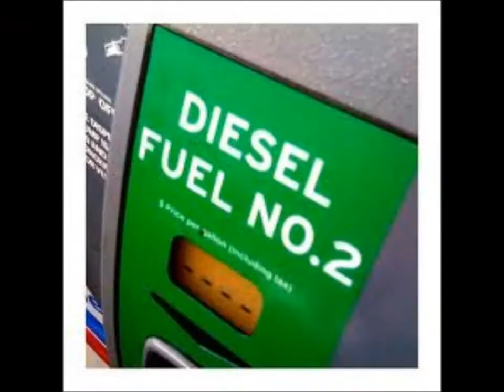Mobile Mechanic Charlotte NC